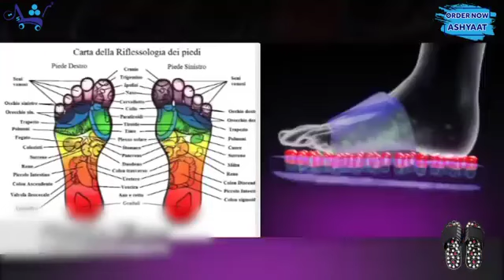Massager Reflex Reflexology Slippers by Azaad Marketing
Medical Massage Slippers
Rs.1450/-
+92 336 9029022, 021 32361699
Massager Reflex Reflexology Slippers 1450+150 Delivery Charges
Rs: 1,600
Excellent Value For Money
High Quality Product
Massage Slipper
Health From Your Feet Self Cure Taken Home
12 Infrared Lights
4 Magents
Conduct Scraping Therapy
Massage Aiming At The Uncomfortable Part
Two Exchange Type Massage Heads
The Foot Reflex reflexology sandals use the principles of Chinese medicine whereby each part of the body is represented by the nerve endings in a specific part of the foot. With the Foot Reflex reflexology shoes, these “reflex” points are massaged and the balance of your organs can be restored. Foot reflexology increases blood and nerve circulation, so the relieved reflex areas will help the corresponding organs re-establish their blood supply and movement. You can also use foot reflexology sandals to test painful areas as well as to treat them. Using 82 massaging tips Foot Reflex reflexology shoes stimulate these points and ease the tension in your body as you walk. Made from high-quality rubber and textured plastic to ensure durability and effectiveness. Available in 3 sizes : Small (34-38), Medium (39-40), and Large (41-42).